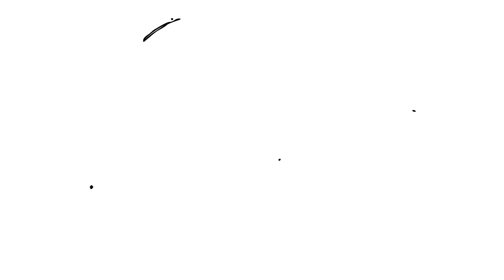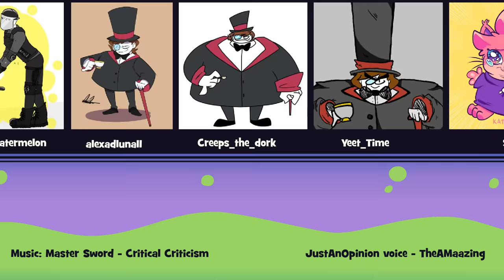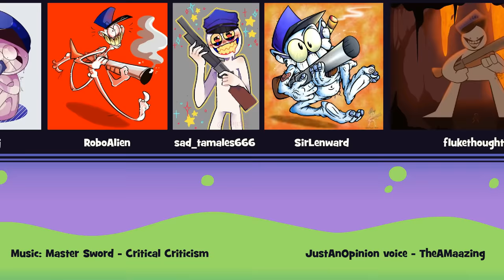Every StoryTime Animation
HI GUYS